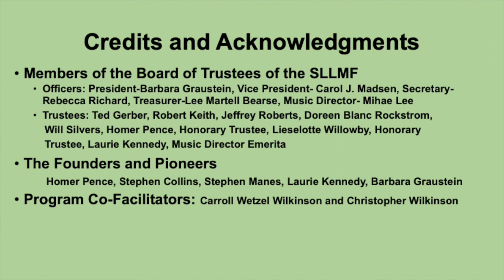The Festival Founders Tell Their Stories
You have an opportunity to hear some of our founders speak about the early days of the festival. Thanks go to project leaders Carroll and Christopher Wilkinson who took the germ of an idea and produced a really great product in a short timeframe.